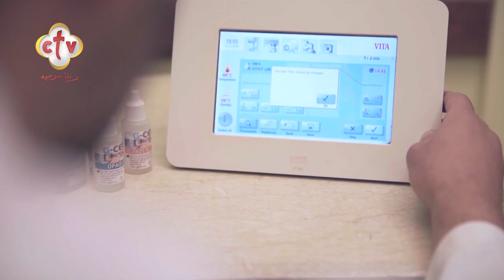جولة داخل عيادة الدكتور أشرف كامل رفعت"استشاري علاج وتجميل وجراحة الفم وزراعة الأسنان"